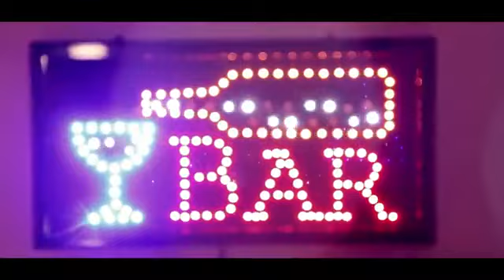Dalida Rida- Pain ( dedication)*